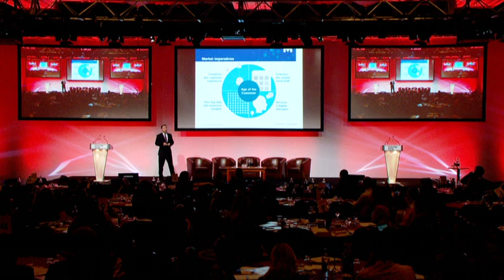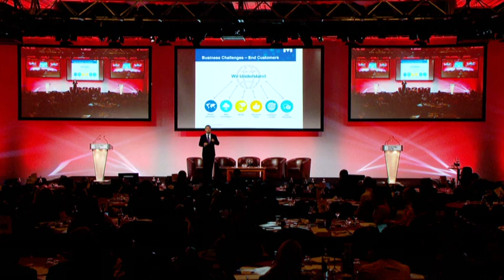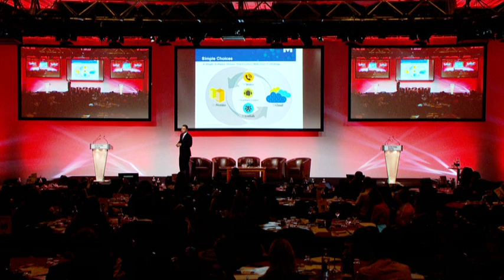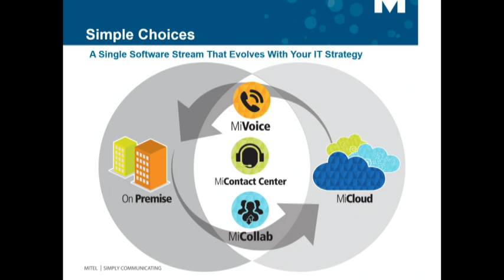Day 2 - Marek Wasilewski, Mitel